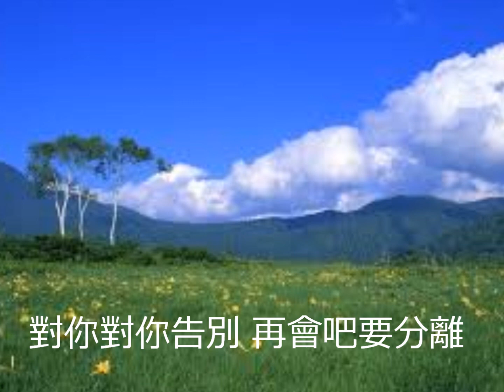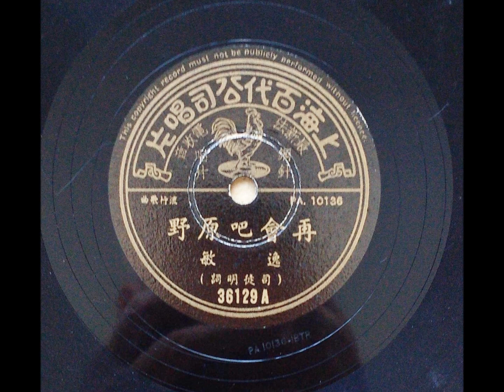再会吧原野－逸敏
《再会吧原野》　　逸敏　曲:取自Ballad of Davy Crockett
词：司徒明
片芯资料：（百代唱片　唱片编号：36129 A
                        模板： PA.  10136　司徒明词）
歌词：这一片原野风光太旖旎，远山高高地接天际，
瞧白云飘白云飘群雁飞，
高峰有积雪相映更美丽，对你对你告别，再会吧要分离。
这一片原野风光多奇异，青草长长有千百里，
瞧牛羊肥牛羊肥排成队，
风吹过牧场尘沙全飞起，对你对你告别，再会吧要分离。
这一片原野风光难忘记，最可爱在那黄昏里，
瞧夕阳下夕阳下暮烟升，
赶回那牛羊牧童心头喜，对你对你告别，再会吧要分离，
对你对你告别，再会吧要分离。

Teo Englian君提供正体字歌词：
這一片原野風光太旖旎 遠山高高的接天際 瞧白雲飄 白雲飄 群雁飛 高峰有積雪 相映更美麗 對你對你告別 再會吧要分離 這一片原野風光多奇異 青草長長有千百里 瞧牛羊肥 牛羊肥 排成隊 風吹過牧場 塵沙全飛起 對你對你告別 再會吧要分離 這一片原野風光難忘記 最可愛在那黃昏裡 瞧夕陽下 夕陽下 暮煙升 趕回那牛羊 牧童心頭喜 對你對你告別 再會吧要分離 對你對你告別 再會吧要分離

王啟酃君：
逸敏演唱1957年歌曲《再會吧原野》，天使唱片CPA-110群星合輯，司徒明（馮鳳三）作詞，改編自Bill Hayes演唱的《Ballad Of Davy Crockett》（1955年/Cadence），George Bruns/Tom W .Blackburn作曲。